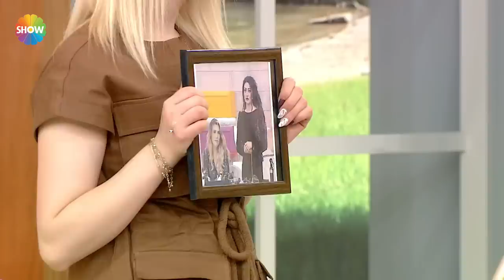Metin stüdyoyu hayrete düşürdü!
Bir kuaför ve bir makyözden oluşan takımların yarıştığı sıcak, eğlenceli ve rekabeti bol stüdyo yarışma programı Kuaförüm Sensin hafta içi her gün saat 12.30'da Show TV'de!